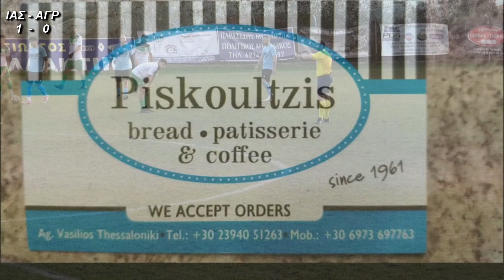ΙΑΣΩΝ ΑΥΓΗΣ-ΑΓΡΟΤΙΚΟΣ ΑΣΤΕΡΑΣ (1-1) ΓΚΟΛ ΚΑΙ ΦΑΣΕΙΣ